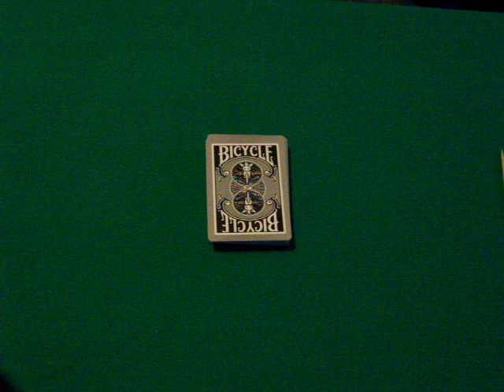Haunted Cards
The Haunted Deck reveals a selected card.

For some reason I can't get a comment to stick to this video so I'll tell those who asked here I got the black and silver cards from Target and the method